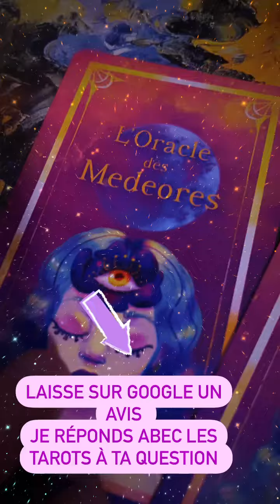Laisse un avis sur Google Marie Laure Perron Voyante réponse privée pour toi Nathalie